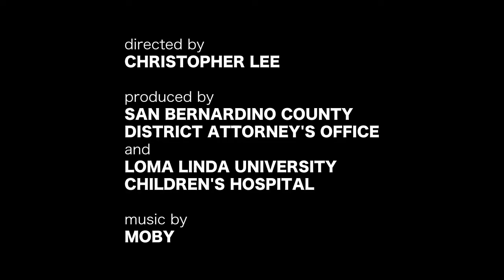CAMP GOOD GRIEF: TREE PLANTING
Camp Good Grief: Special Victims Program is a grief camp for children and teens whose lives have been shattered due to an act of murder or suicide. Take an inside look at the tree planting ceremony.

Produced by San Bernardino County District Attorney Mike Ramos and Loma Linda University Children's Hospital.